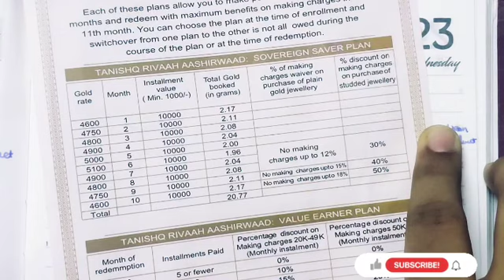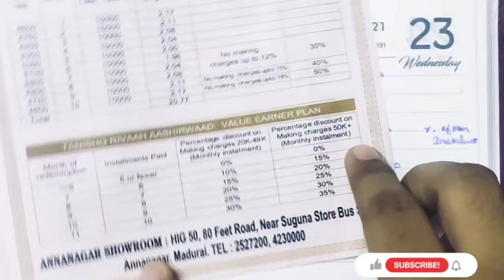Tanishq jewellery new gold chit scheme tamil | புதிய திட்டம் லாபமா? நஷ்டமா? | save gold ✅